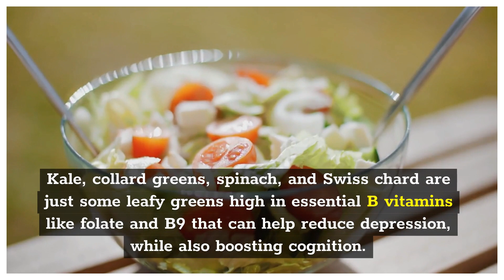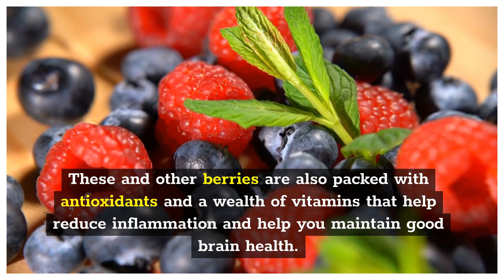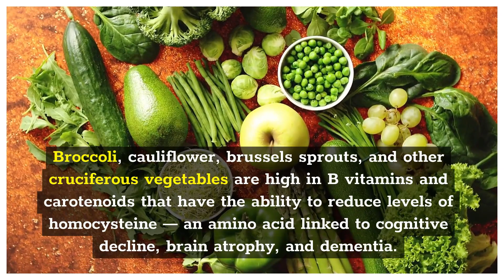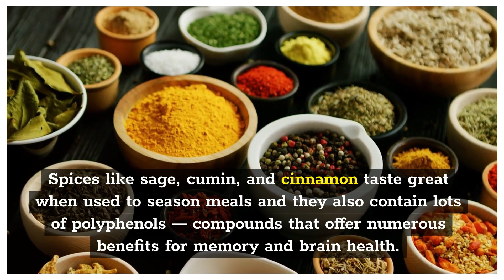7 Foods that can fight off cognitive decline and Alzheimer’s Disease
7 Foods that can fight off cognitive decline and Alzheimer’s Disease.